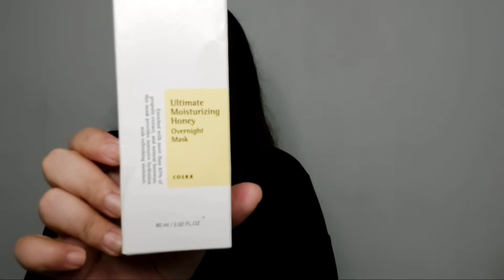COSRX ULTIMATE MOISTURIZING HONEY OVERNIGHT MASK